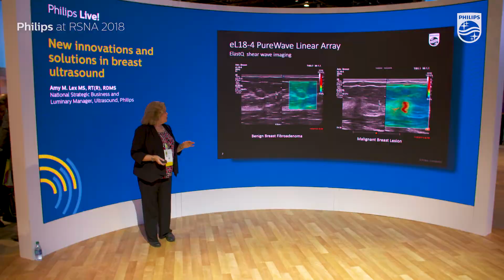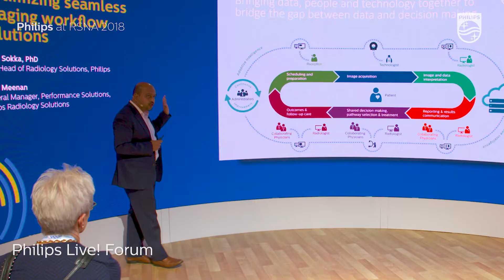Philips at RSNA 2018: No bounds. Better healthcare.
See highlights from all of the activities from RSNA 2018 and hear from Vitor Rocha, CEO, Philips North America and Kees Wesdorp, BG Leader, Diagnostic Imaging about how our AI-enabled integrated solutions help solve the toughest challenges in radiology.